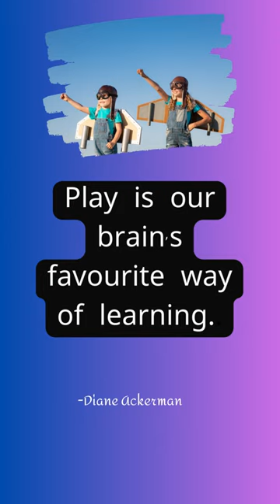PLAY is Brain's favourite way of learning- Diane Ackerman